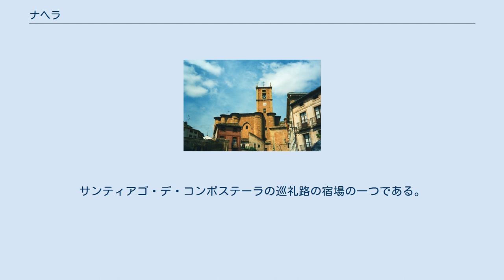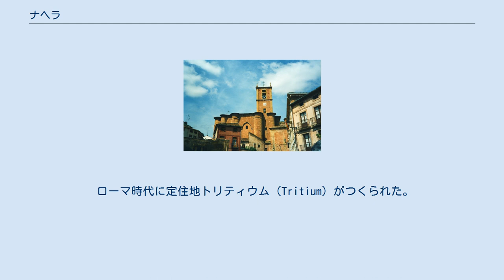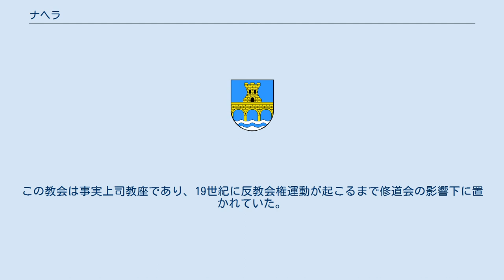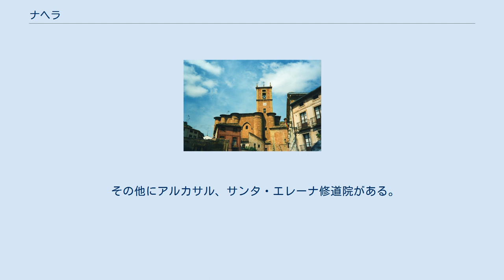ナヘラ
ラ・リオハ州の自治体
ナヘラ（スペイン語:Nájera）は、スペイン、ラ・リオハ州のムニシピオ（基礎自治体）。
州内のリオハ・アルタ地区にあり、ナヘリリャ川が流れる。
サンティアゴ・デ・コンポステーラの巡礼路の宿場の一つである。
バスク語ではナハラ (Naiara) 。
 ローマ時代に定住地トリティウム（Tritium）がつくられた。
その後、イスラム支配時代にナヘラというアラビア語起源の名が与えられた。
 923年、レオン王オルドニョ2世がナヘラを征服した。
アタプエルカの戦い後、1054年にカスティーリャ王国に占領されるまで、ナヘラにはナバラ王国の首都が置かれていた。
しかし、それでもナヘラには東西の文化が共存し続けた。
1142年、フランス人聖職者モンボワッシエのピエールが訪問している。
彼は重要なイスラム文書の翻訳（コーランのヨーロッパ言語への最初の翻訳を含む）を命じられてヒスパニアを訪れたとされる。
彼はナヘラで4人の翻訳家と面会したと推測されている。
10世紀から、ナヘラは栄えたユダヤ人共同体を持ち、キリスト教徒によるレコンキスタ後には彼らは合法的な地位を授けられていた。
 1367年4月3日に起きたナヘラの戦いで、イングランドのエドワード黒太子と同盟したカスティーリャ王ペドロ1世が、エンリケ・デ・トラスタマラ率いるフランス軍と激突し、大勝した。
 サンタ・マリーア・ラ・レアル修道院は1052年にナバラ王ガルシア・サンチェス3世が建設した。
この教会は事実上司教座であり、19世紀に反教会権運動が起こるまで修道会の影響下に置かれていた。
ナバラ王サンチョ6世、レオン王ベルムード3世ら歴代の王の霊廟があり、エル・エスコリアル修道院と比較される。
現在は国の史跡に認定されている。
 その他にアルカサル、サンタ・エレーナ修道院がある。